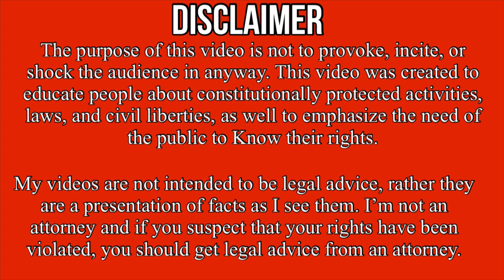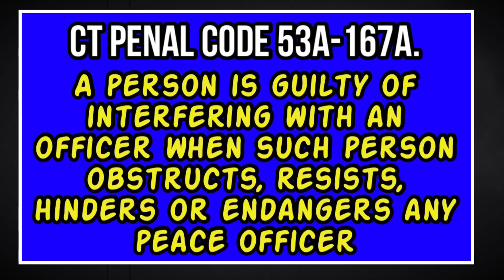Officer illegally Arrest Man For Filming A Police Station - 1st Amendment Audit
Northwest Auditor